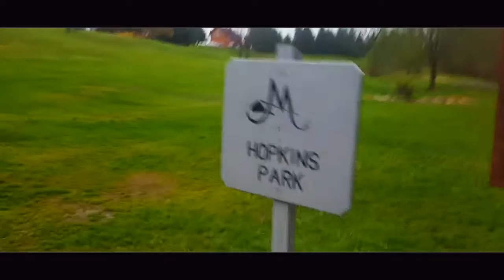Animal Shelter Dog, Roxie! Immediately After, She Was Adopted!